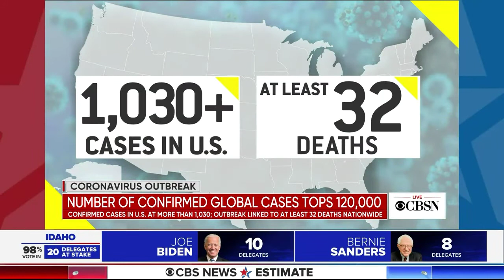CBSN @ 9am open - March 11, 2020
CBSN daytime with Vladimir Duthiers and Anne-Marie Green anchoring from CBS News world headquarters in New York.